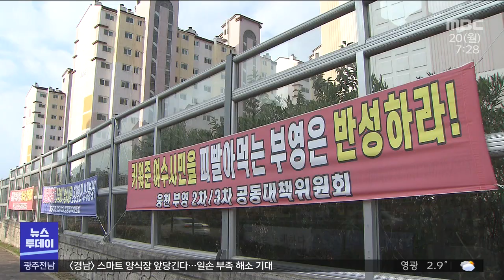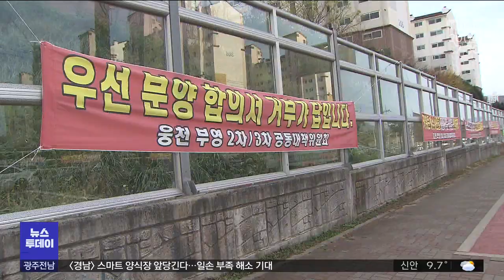임대아파트 분양전환 민원 사라지나? (뉴스투데이 2021.12.20 광주MBC)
(앵커)

임대 주택을 분양 전환하는 과정에서
입주민들의 민원과 회사 측과의 갈등은
고질병처럼 되풀이되고 있습니다.

이런 문제를 해결하기 위한 대안으로
공공임대 아파트의 분양전환 제도를 전면 개선하는 법안이 발의돼

(기자)

분양으로 전환할 때마다 어김없이 잡음이 재연되는 부영아파트.

이처럼 반복되는 민원을 근본적으로 해결하기 위해
지역 국회의원이 대안을 제시하고 나섰습니다.

여수을 지역구, 김회재 의원은 최근,
분양전환가격 산정방식을 개선하고
허위감정에 대한 처벌을 강화하는 내용의
공공주택 특별법 일부개정법률안 2건을 대표 발의했습니다.

김 의원은 특히,
악의적인 고분양가 산정을 제도적으로
방지하기 위한 것이라고 강조합니다.

* 김회재 의원
"매번 분양가 관련해서, 도 하자와 관련해서 계속 문제가 제기되고 있어서,
그걸 근본적으로 해결할 수 있는 (법안을 발의하게 됐습니다.)"

관계 법령을 위반하는 이유 등으로 분양전환가격을 재평가할 경우,
그 횟수를 현행 한 차례에서 세 차례로 늘렸고
원인제공자가 비용을 부담하도록 명시했습니다.

현행법은 감정평가법인이 법령을 어겨 감정평가를 하더라도,
이의신청을 한 차례만 할 수 있고,
감정평가를 잘못했어도 이의신청자가 비용을 부담하도록 돼 있어
불합리하다는 지적이 제기돼 왔습니다.

감정평가사에 대한 책임도 대폭 강화했습니다.

감정평가사가 불법행위를 한 경우
공무원처럼 처벌할 수 있는 의제규정을 신설해,
건설사 등으로부터 뇌물을 받거나 부정한 행위를 하면
1년 이상의 유기징역에 처하도록 했습니다.

분양전환가격 산정은 국가로부터 위임받은 공공 업무이기 때문에
공정성과 책임성을 확보해야 한다는 이유에섭니다.

분양전환가격은 건설원가와 감정평가금액을
산술평균한 가액으로 하도록 명시했습니다.

또, 분양전환 전에는 반드시 주택 안전진단을 실시하고,
보수되지 않은 하자 등은 분양전환가격 산정에 반영하도록 했습니다.

그동안 부영 아파트 분양 전환 과정에서 발생했던 문제점들을
해결할 수 있는 근거가 마련된 셈입니다.

* 김회재 의원
"(임대아파트를) 분양전환하는게 전국에 지금 26만 8천 가구가 있습니다.
그래서 여수만의 문제가 아니고, 곳곳에서 이런 문제가 제기되고 있고"

그동안 고질병처럼 되풀이돼 온
부영아파트 민원이 달라진 법안으로 말끔히 해소될 수 있을지 주목됩니다.